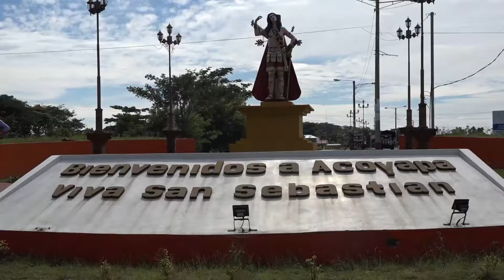Acoyapinos elegirán a su reina de las fiestas patronales este 6 de enero